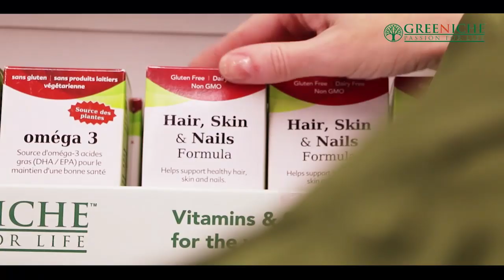TAG TV Pakistan Bureau News Bulletin with Kokab Farooqui - 30 October 2019